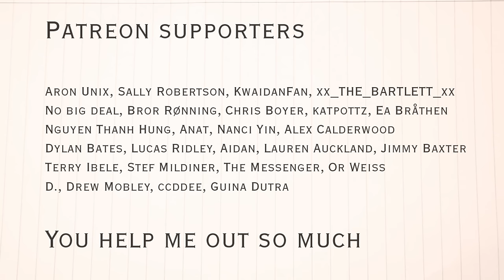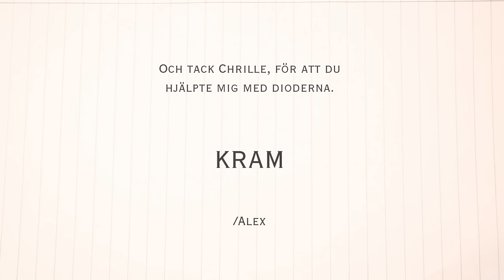FANTASIA. A Stop motion Animation by Guldies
This is why small children ask for candy. No candy for the monsters you say? Ooooh you gonna have a bad time.

I love you guys. You have been so patient. I have been so patient. This took a lot of effort. I wanted every frame to work with the next one. I didn't rush this. I am SO proud of it. I really hope it brings you joy and happiness, even if it's a story about a monster harassing a small boy. Ask me anything about this project and I will try to ANSWER everything!

Is the monster real? No one knows but the boy.

2700 handcrafted still pictures in 18 FPS, shot with a Canon EOS 600D. Animated with Dragonframe, and edited with Sony Vegas Pro.
Super Sculpey and Cernit clay was mainly used. The house was built out of foam board and then painted with acrylic paint.

Music made by Jonathan Chau. Sound effects recorded by me with a Blue Yeti microphone AND downloaded from freesound(dot)org.

Some of the users I want to thank:

dav0r
cmorris035
owlstorm
martian
jarredgibb
fillsoko
aarongnp
gumballrimpoche
scaredcatpictures
kbnevel
freqman
capslok
qubodup
fluffayfish
sramse

Magical.